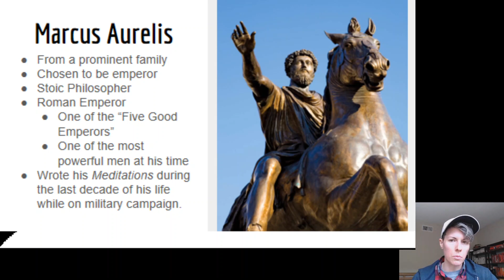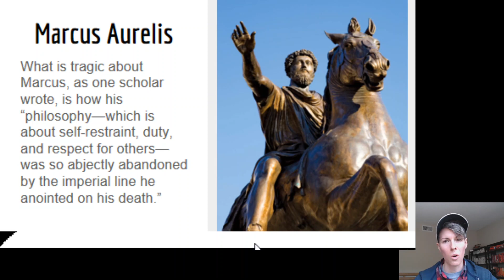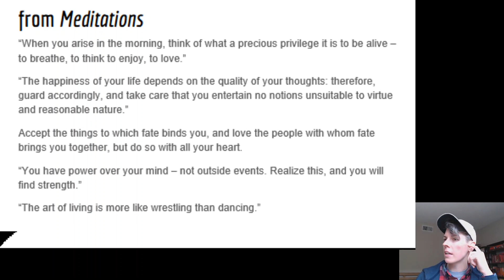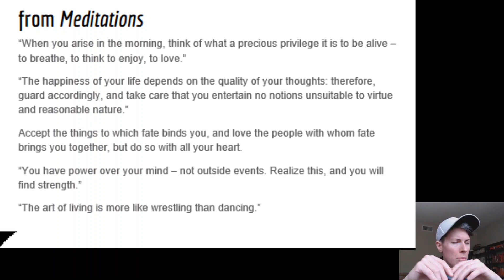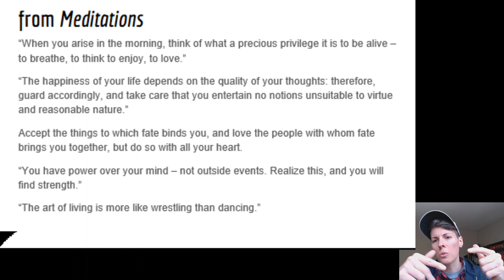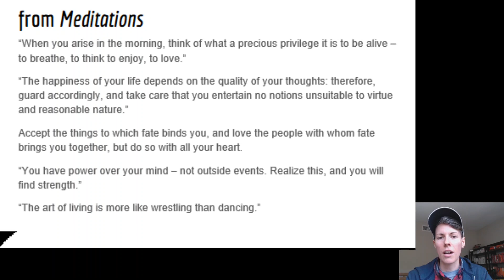Wisdom Curriculum: Episode 3 - Marcus Aurelius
What can a rich and powerful Roman emperor can teach us about how to live with wisdom and virtue? Find out here. Yes, I made a typo on my slides. That's just how you know I made them. ;) Also, I don't know what's going on with the audio echo, but you can still hear just fine.